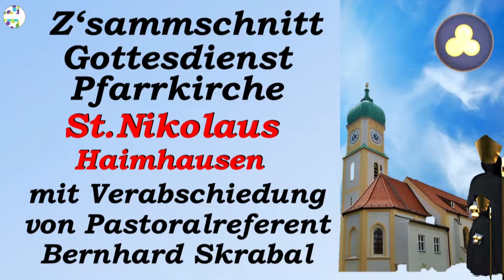Z'sammschnitt Gottesdienst mit Verabschiedung von PR Bernhard Skrabal